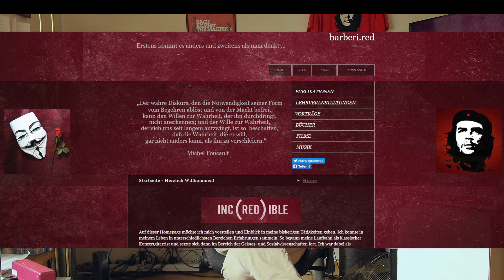Okto Linke Medienpolitik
Linke Medienpolitik, Medienpädagogik, Medientheorie, Mag. Dr. phil. Alessandro Barberi